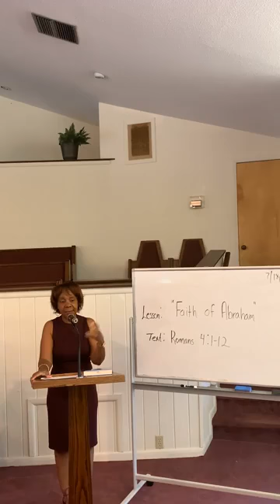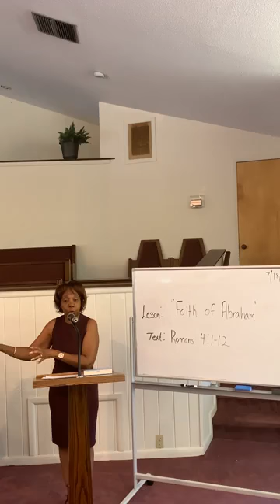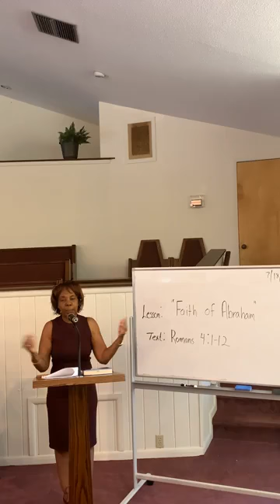Mt. Zion Church School: “Faith of Abraham”Txt: Romans 4:1-12 - Teacher: Sister Laura Hunt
Sunday School
Lesson: “Faith of Abraham”
Text: Romans 4:1-12
Teacher: Sister Laura Hunt